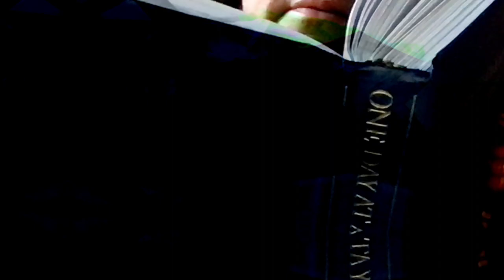Movie 24 10 25 14h28m23s really neat new music here with some images of me moving and making this.